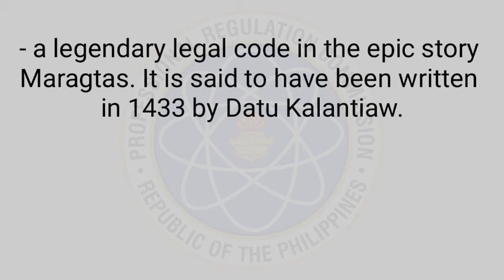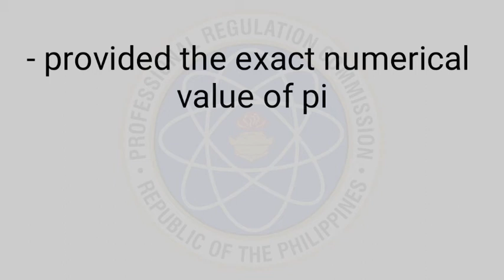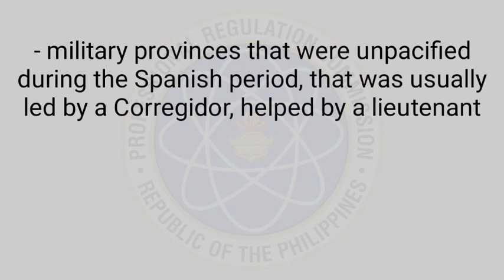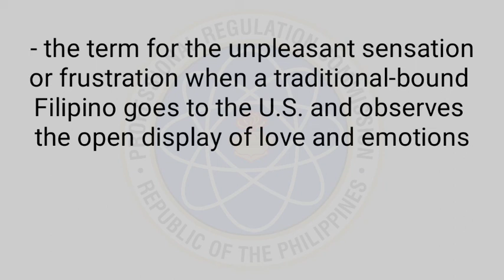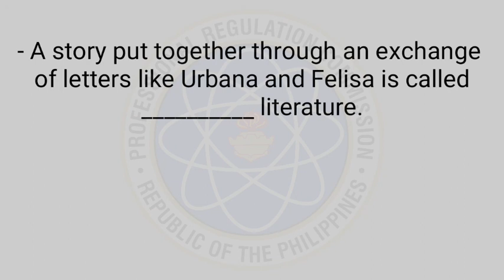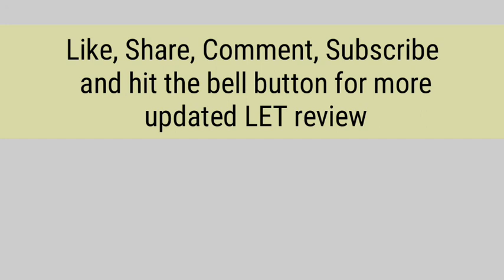LET Review | General Education | GenEd Bullets Part 26 | TOPMOST LET REVIEW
Other LET REVIEWER Links:

✅ TOPNOTCHER NOTES | FINAL COACHING PART 1 | GENERAL EDUCATION LET REVIEW

✅ TOPNOTCHER NOTES | FINAL COACHING PART 2 | GENERAL EDUCATION LET REVIEW

✅ GenEd LET Reviewer in Social Science

✅ Word Vocabulary na kadalasang  lumalabas sa GenEd